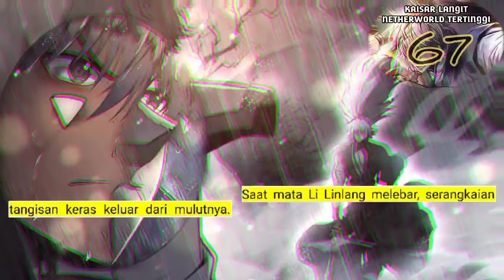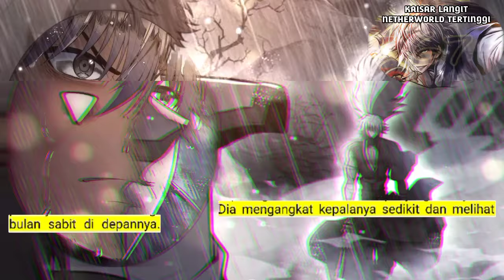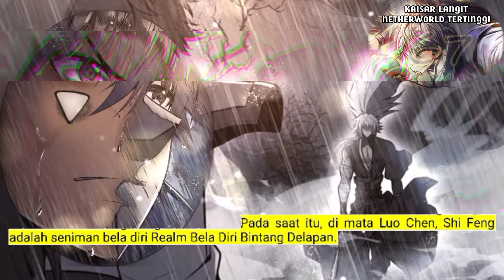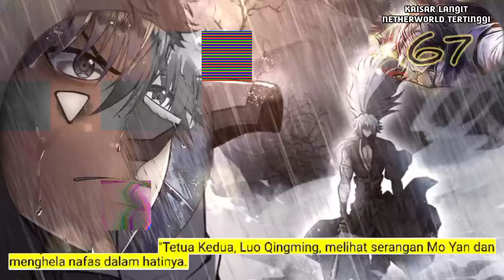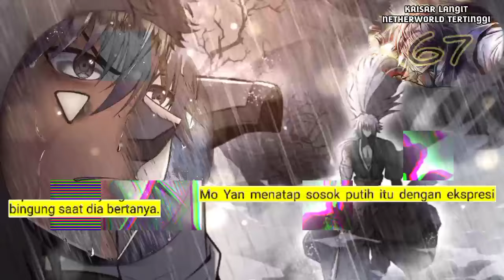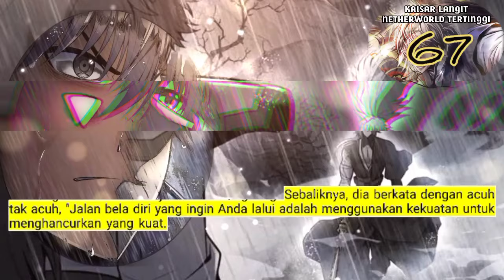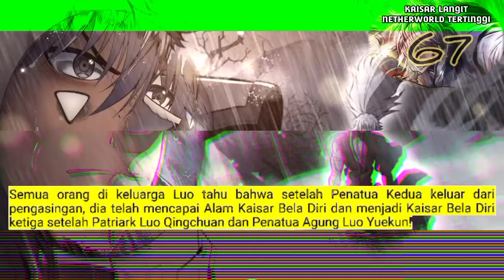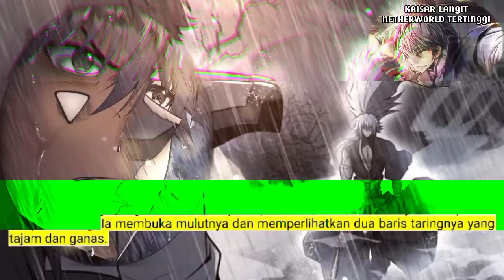Kaisar Langit Netherworld Tertinggi season 67